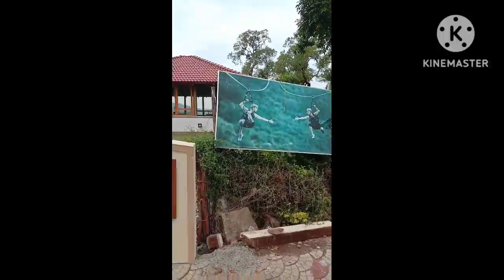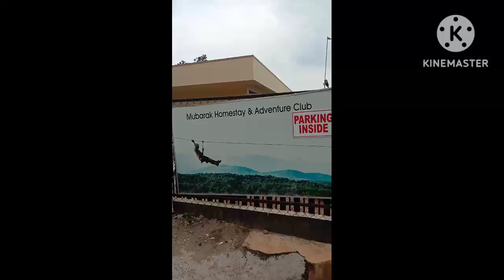chickmangalore vlogging... see the beauty of nature.. 😊subscribe, share please..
sasta camera= by me
sasta editing =by me